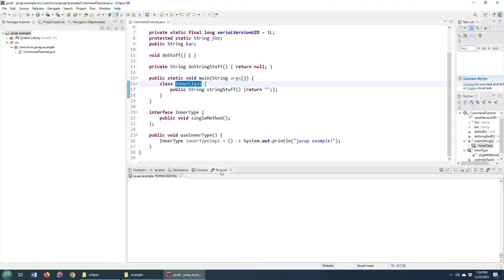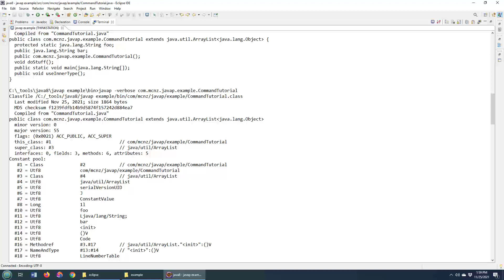How to use the JDK's javap command by example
Here's a quick example of how Java's javap command works. It's a simple JDK tool to use.

Without any flags, it simply shows public methods and variables. But with verbose, sysinfo or even the -c option, much more information can be gathered including instructions that compirise Java bytecoes and system information like MD5 hash, path and size.